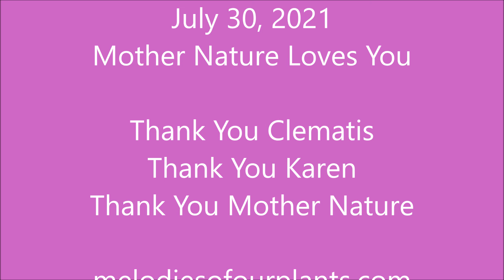Meandering Wisdom Clematis July 30, 2021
Meandering Wisdom
Clematis
Melodies of Our Plants
Plantwave Recording